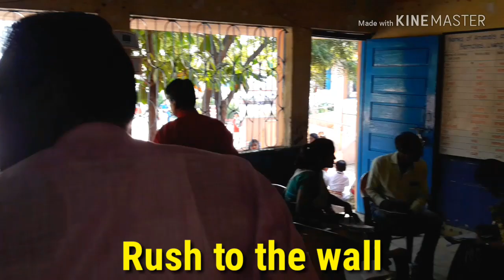Best 1 minute warmers for students| Tag meeting | Teacher Training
Warmers are very essential part of any training. I conducted my second TAG-MEETING of Yashwant Nagar Clustre in Chandrapur on 26th, October 2018here at Z.P.U.P SCHOOL KHUTALA. As it is Saturday and the beginning of winter I decided to conduct lots of warmer activities with participant teachers. All the 15 participants were so eager to say and discuss about what they have done in their respective schools throughout the month.
I began with some warmers like.
1.Pass the ring.
2.Passing ring through legs and hands.
3.Run for spelling
4.Rush to the wall.
    Were some warmers.
     I started with taking review. I asked participants some questions based on their action plan. And what a tremendous response I got from them. Everyone was eager to say something about the activities they had conducted in their schools. Out of the activities shared by them most were adapted from the one they learned from the first tag meeting. I was very happy to listen them especially. Three(Pornima, Alka and Sunita) of the teachers they came forward and presented the demonstrations of the addaptated form.
        Then we went through language development session. We covered 5 activities on introducing yourself. We practiced it through conversation, pair and group work. Then , devising the participants into four groups in introduce them storytelling (an article) through Rush to the wall activity.  Teachers were very active in this task as  reading, dictation,attention writing all these skills were used simultaneously in one task. We had very good group discussion on various ways of storytelling.
    Then we move on to Learning by watching . As there were no electricity we used our own mobiles to watch the video for learning *There are*.
    Then I motivated participants to make them reflect on what they learnt today and also to prepare their  action plan for implementing at school level for the next month.
We conclude the meeting with a promissory to post the videos and photos on tejas4ed Twitter, Facebook page. We also made an agreement to conduct a word for a day activity on WhatsApp everyday.

With Kalpana Bansod(SARP, DIECPD-CHANDRAPUR)
VIJAY KHANKE
TAG-COORDINATIR
YASHWANT NAGAR, MORWA AND MNC.